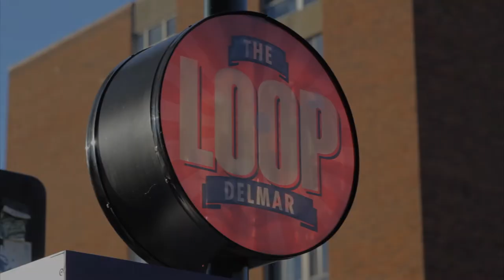Show Me the Music: Sons Of Bill Interview (Episode 6)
Join Ben Province inside Blueberry Hill to meet Sons of Bill frontman James Wilson.

The band has gained national acclaim for the release of its fourth album, "Love and Logic"

"Lost In the Cosmos" by Sons Of Bill is used with permission.

"Shine" by the Caulden Road is used with permission
For more, visit AlanLastufka.com